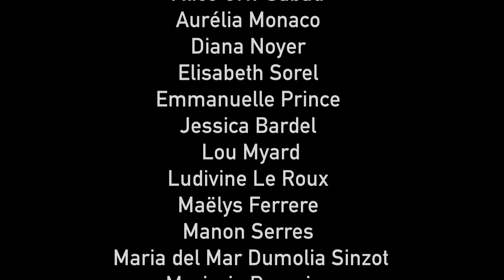"MON CORPS LIBRE" – Danse sur BALANCE | Harmony Albertini | Chorégraphie Jessica Caractère Class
MON CORPS LIBRE

Si seulement vous raconter mon histoire suffisait à ouvrir les esprits et à devenir bienveillants.
Combien de générations devront subir les préjugés ?
Combien de générations vont porter le poids de la peur d’être rejeté ?
Combien de vies vont souffrir dans des corps qu’ils vont haïr ?
Combien d’âmes vont chercher la liberté à travers le regard de l’autre ?

IL EST TEMPS QUE LA CULPABILITÉ CHANGE DE CAMP.

Mon corps est LIBRE.
Libre de vivre, même s’il vous dérange.
Combien de régimes, de maltraitance, de honte et de souffrances j’ai pu faire endurer à mon corps pendant près de 20 ans.

Puis un jour j’ai compris que tout avait été causé par tous les traumatismes, physiques, psychologiques et restrictifs, et que je n’avais AUCUNEMENT à avoir honte.

J’ai réalisé le courage que j’avais d’être debout, vivante, et la force qu’il m’a fallu pour supporter toutes ces oppressions, pour réaliser tous ces efforts morbides.

J’ai fait appel à Jessica ma professeure de danse qui a fondé @caractere_class pour réaliser ce projet de danse.

J'ai découvert l'incroyable chanson de Mentissa "Balance" comme si c'était moi qui l'avait écrite, mot pour mot.

INCARNER.

Je suis usée de parler, j’avais besoin de l’incarner dans le corps.

Peu importe le poids que tu portes, je veux que tu sentes à travers ce projet que tu peux t’en libérer car tu es LIBRE.

MON CORPS LIBRE.

Réalisatrice & Chorégraphe : Jessica Bardel de Caractère Class
Interprète : Harmony Albertini
Monteuse vidéo : Zoé Ildefonse
Vidéaste & Coloriste : Mariko Kieffer

Merci à toutes les femmes présentes pour ce projet, grâce à vous le message va être diffusé dans la poésie et la sororité.

Danseuses (comptes Instagram) :
@aureliamonaco_ @ mathil_danse @_emma.prc_ @v_tr.linh @maeelight @alice_sabau @ludivinellr @myriam.af @latinagirl347 @romaneverrier_ @elisabeth.so @marjorie_roumier @tagada_noe @loudiem @diana0172 @Maria.dumolia @mariadelmar.ds